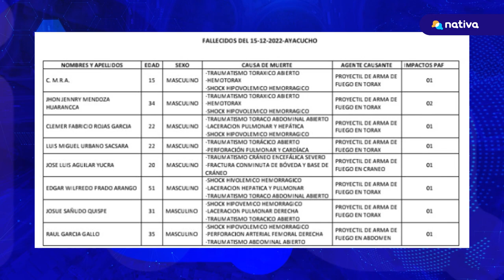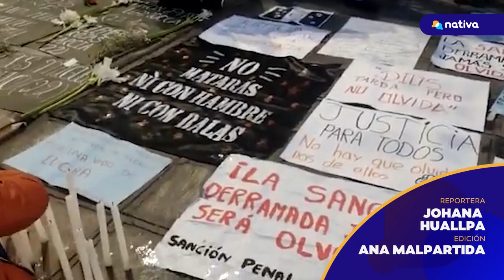🚩 Protestas en Perú: la necropsia de los fallecidos en Ayacucho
🚩 Los expertos del Equipo Peruano de Antropología cuestionaron la presencia del ejército para controlar los enfrentamientos en Ayacucho, el pasado 15 de diciembre.

Las movilizaciones en esa ciudad dejaron 10 fallecidos a raíz de un impacto de bala en el tórax, cabeza y abdomen. Para el Equipo Peruano de Antropología Forense, los disparos no se produjeron de casualidad por el tipo de preparación que reciben los militares para ese uso de armas.